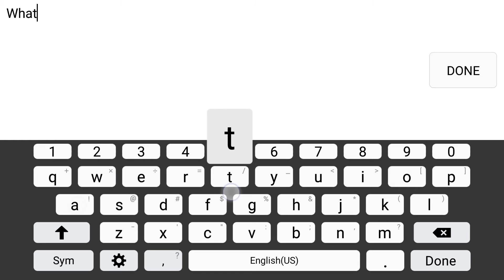[Reupload] Geometry Dash World - How to make "The Challenge" Fun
Had to edit a few seconds out. My bad